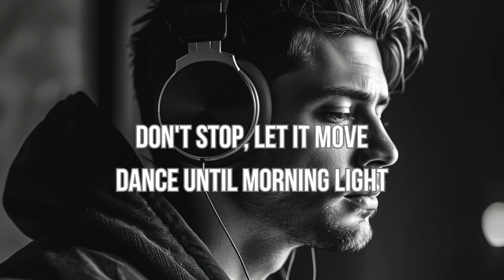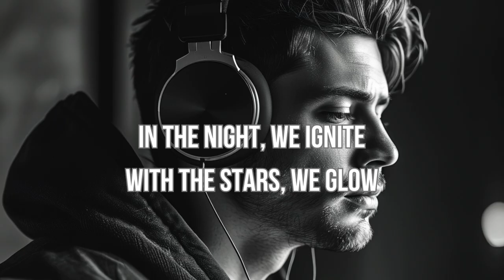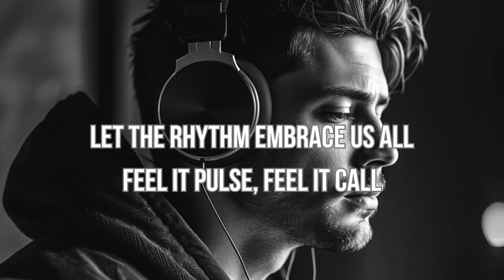Vynce - Living for the Nights (Official Lyrics Video) | R&B | The Resonance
Lyrics to "Living for the Nights" by Vynce. This is the official lyrics video for the song.

Coming to Spotify soon!

Lyrics
[Verse 1]
Hold on, feel the groove
In the neon light
Party people in the room
Everything feels right
Don't stop, let it move
Dance until morning light

[Chorus]
We are, we are, the rhythm
We are, we are, the beat
We are, we are, the party
Living for the melody

[Verse 2]
Turn it up, lose control
Let the music flow
All the stress, let it go
Feel the energy grow
In the night, we ignite
With the stars, we glow

[Bridge]
Hearts racing, endlessly
Lost in this ecstasy
Together, eternally
This moment, wild and free

[Chorus]
[Verse 3]
Let the rhythm embrace us all
Feel it pulse, feel it call
Underneath the disco ball
We stand tall, never fall

[Breakdown]
Blazing lights, take the stage
Our movement writes the page
Every heart, every age
Together we engage